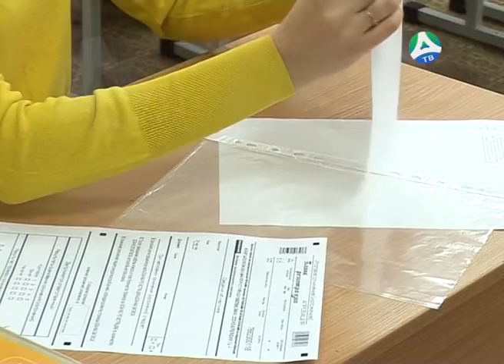16 05 2015 Подготовка к ЕГЭ